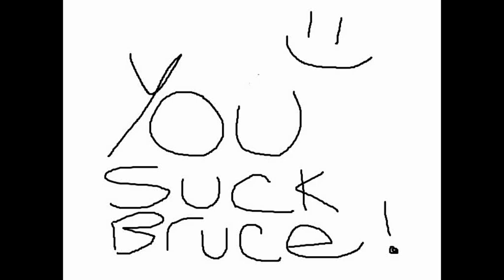Hahaha- John Chadwick techno song